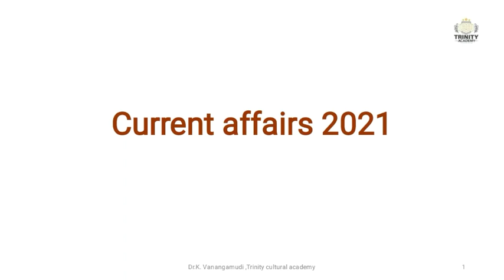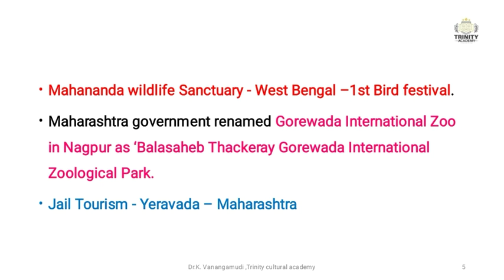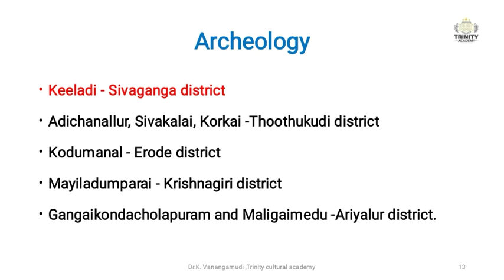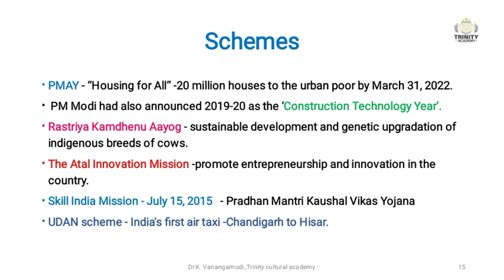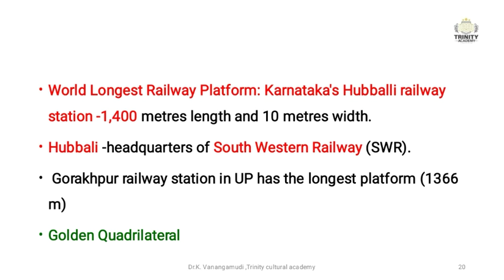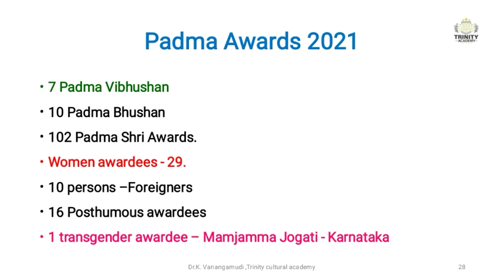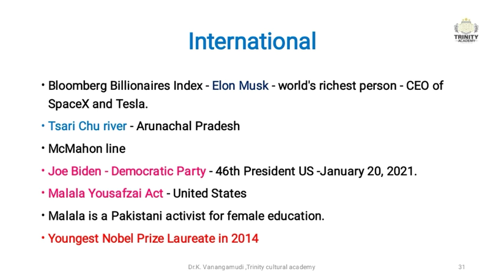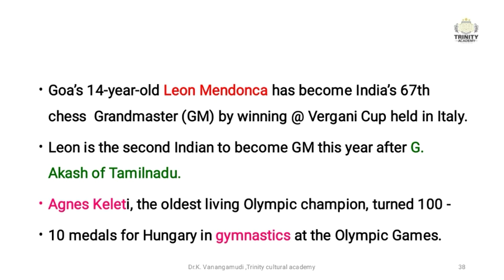General Studies: Current affairs - January, 2021- K. Vanangamudi & Delphine Mary A